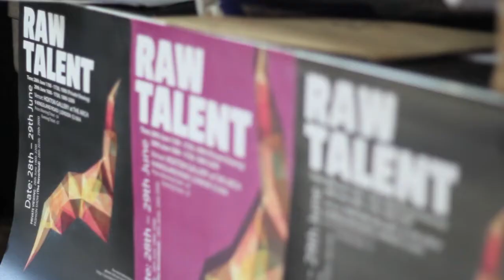Raw Talent 2015 Introduction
This is an introduction Video for our new auction scheme.